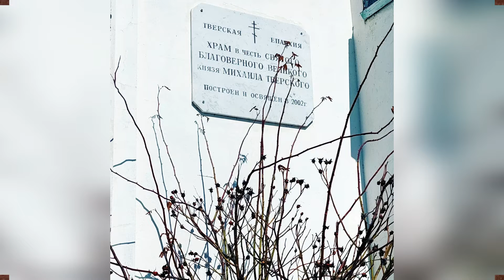Дмитрий Ремнев – Я люблю тебя Тверь - Музыка для души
Путешествие в Тверь...Любимый город...
Музыка Дмитрия Ремнева
Фото и монтаж - Наталья Бочкарева